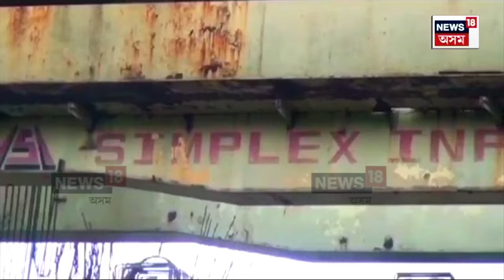Jorhat Highway : ৰাজ্যত হঠাৎ হেৰাল এটা ৰাষ্ট্ৰীয় ঘাইপথ | N18V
Jorhat Highway | আগতে কেতিয়াও নঘটা এটা আজব ঘটনা। হঠাৎ হেৰাল ৰাজ্যৰ এটা গুৰুত্বপূৰ্ণ ৰাষ্ট্ৰীয় ঘাইপথ। আজিৰ দিনত জকাইচুকৰ গাঁও এখনলৈ যাবলৈ হ’লেও সততে ব্যৱহাৰ কৰা হয় গুগল মেপ। কিন্তু গুগল মেপত বিচাৰি নোপোৱা হ’ল এটা ৰাষ্ট্ৰীয় ঘাইপথ।